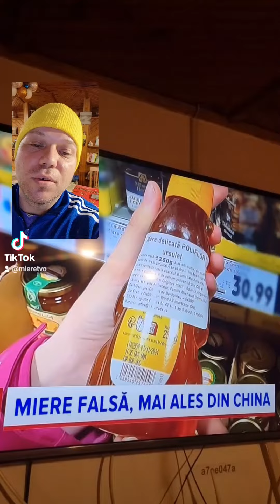Miere este cel mai falsificat aliment